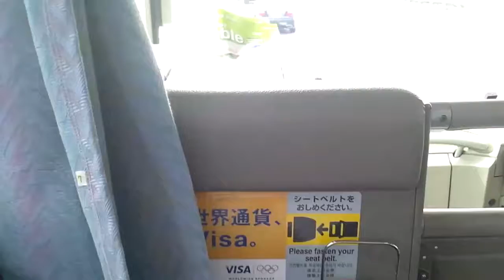2013.06.28. tokyo airport traffic. rimujin bus. for NRT.